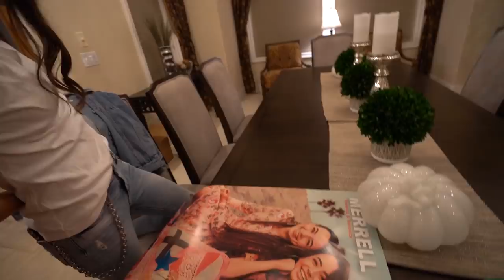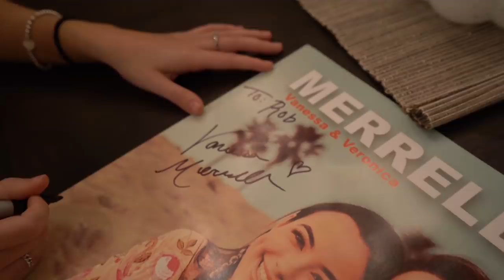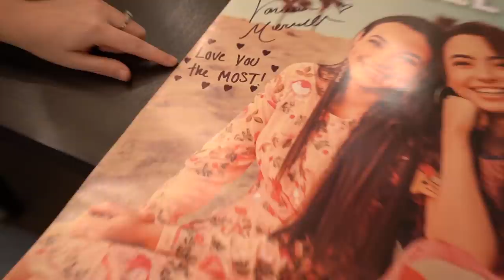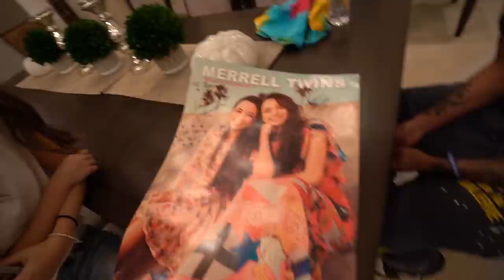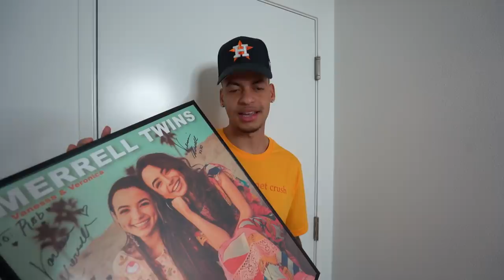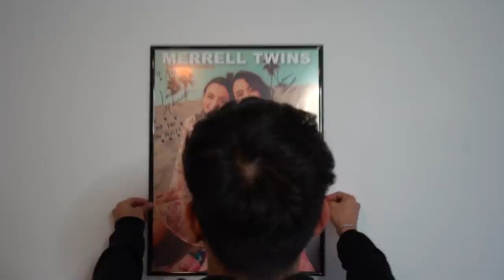we got posters signed by the Merrell Twins! ❤️✏️